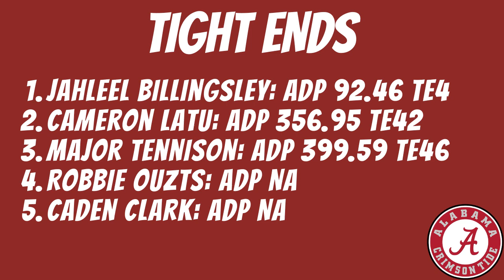Devy Breakdown: Alabama Crimson Tide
Welcome to the Triple Play Fantasy Youtube channel. In this special devy fantasy football series, Kevin Coleman (@Daboys_22) will be breaking down college football's Top 25 teams and their devy assets. First up in the series is the Alabama Crimson Tide.

Timecodes

2021 Schedule- 0:01:56
Depth Chart Breakdown- 0:02:40
QBs/Bryce Young- 0:03:13
Running Backs- 0:07:03
Wide Receivers- 0:11:13
Tight Ends-  0:17:30
C2C Targets- 0:20:21
Must Draft Prospects- 0:21:48
2022 Recruiting Class- 0:22:09